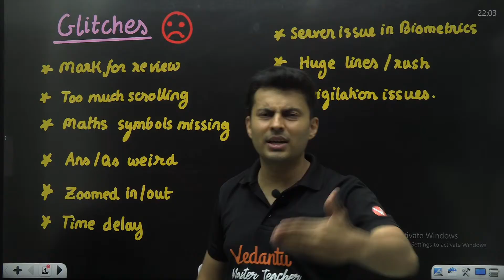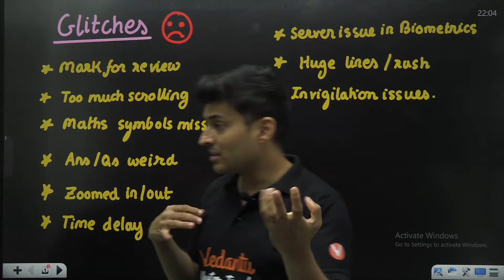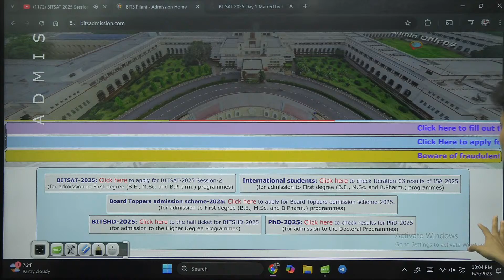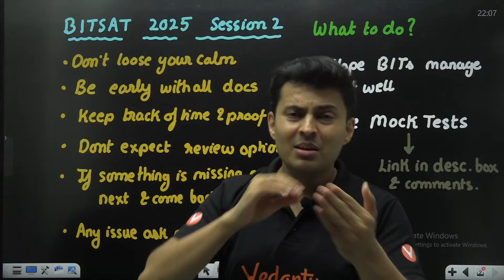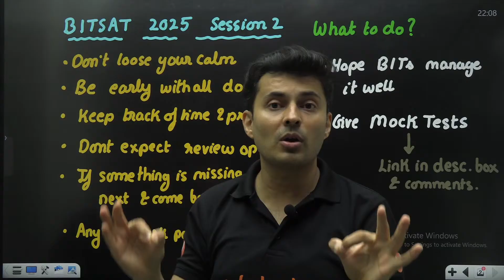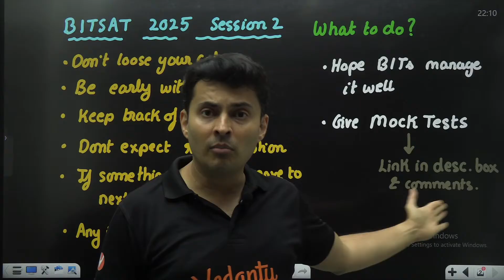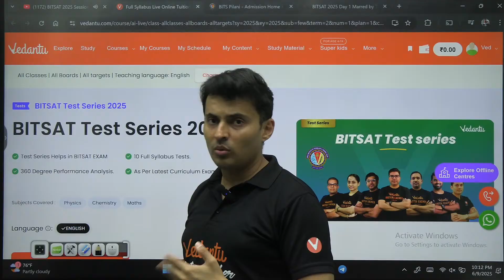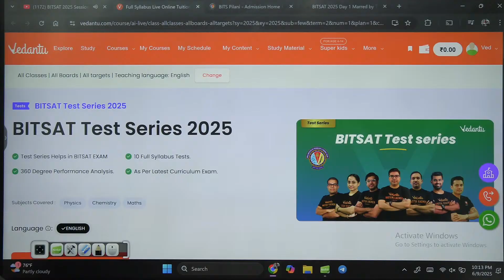BITSAT 2025 Session 2 Must watch 🔥Glitches, errors and mock tests unexpected 📚 Shreyas sir